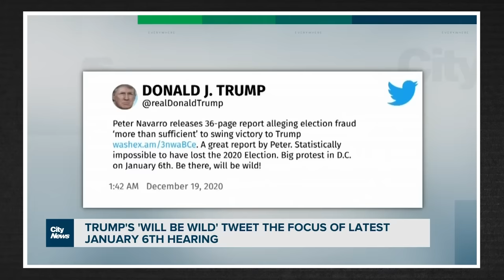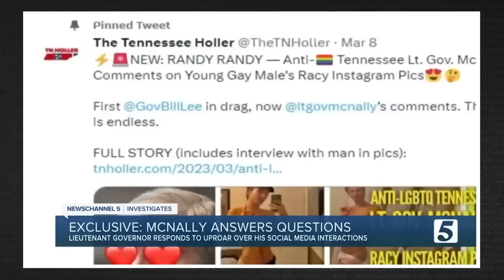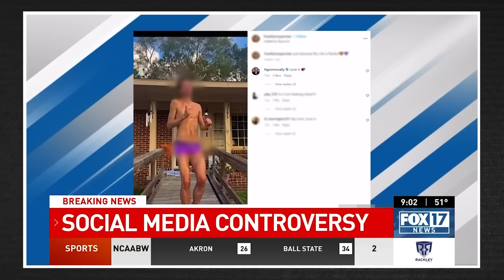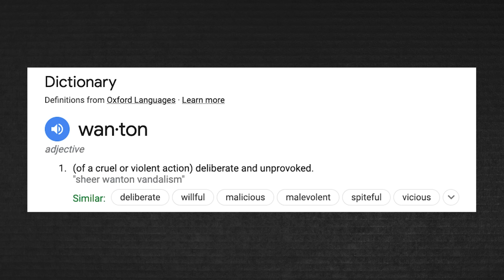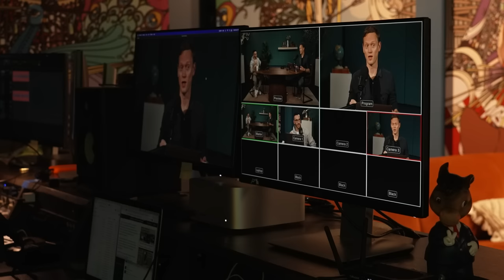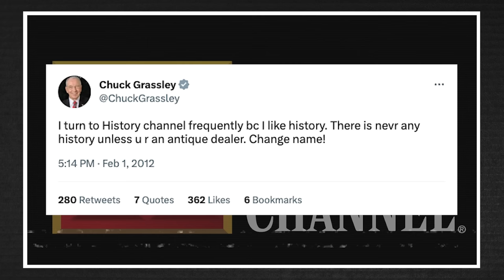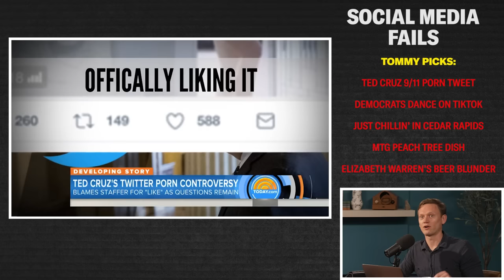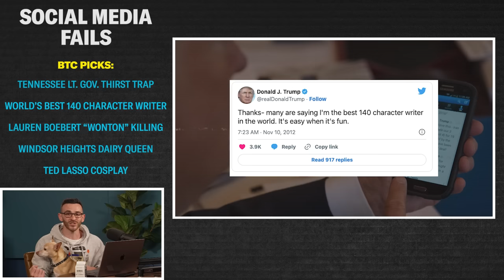Ranking the WORST Political FAILS on Social Media | Brian Tyler Cohen vs Tommy Vietor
Brian Tyler Cohen and Tommy Vietor rank the WORST Political Fails on Social Media feat. Ted Cruz, Marjorie Taylor Greene, Hillary Clinton and more!

Social media has the power to either make or break a politician's career. In this edition of "Liberal Tiers," political commentator Brian Tyler Cohen and former Obama spokesperson Tommy Vietor review the most catastrophic social media fails in politics. From cringe-worthy TikTok dances by Democrats to the infamous Ted Cruz 9/11 porn tweet, they draft their picks for the worst of the worst. Share your thoughts on who has the best-worst list in the comments section below!

00:00 - Joe Biden A.I. | Brian Tyler Cohen vs Tommy Vietor
00:26 - When Politicians Fail at Social Media
01:04 - Ted Cruz 9/11 Porn Tweet
03:04 - Tennessee Lieutenant Governor Thirst Trap (feat. Randy McNally)
04:50 - Democrats Dance on TikTok (feat. Tim Ryan)
05:49 - World's Best 140 Character Writer (Donald Trump)
06:44 - Just Chillin' in Cedar Rapids (feat. Hillary Clinton)
07:54 - Lauren Boebert "Wonton" Killing
09:00 - Marjorie Taylor Green Peach Tree Dish
10:08 - Windsor Heights Dairy Queen (feat. Chuck Grassley)
11:44 - Elizabeth Warren's Beer Blunder
13:49 - Ted Lasso Cosplay (feat. Mitt Romney, Kyrsten Sinema)
15:22 - Tommy's Draft Picks
16:08 - BTC's Draft Picks
16:52 - Who won? Let us know in the comments!

CREDITS:
HOSTS: Tommy Vietor, Brian Tyler Cohen
PRODUCER: Ben Hethcoat
SUPERVISING PRODUCER: Elijah Cone
EDITOR: Ben Hethcoat